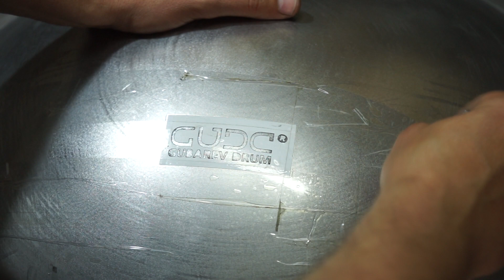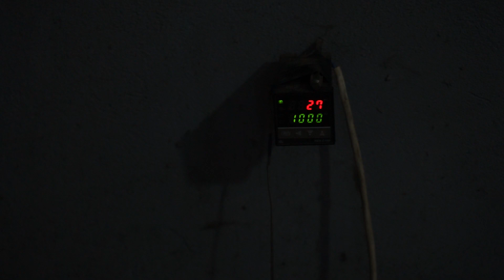How I make GUDA drum, part one. How to make steel tongue drum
In this video I presented in detail the production of my big steel tongue drum. I show all the stages of work from preparing a metal shell to gluing two parts of the GUDA drum music instrument.